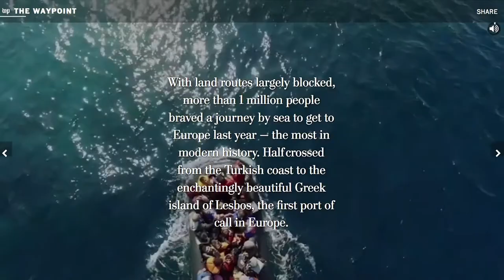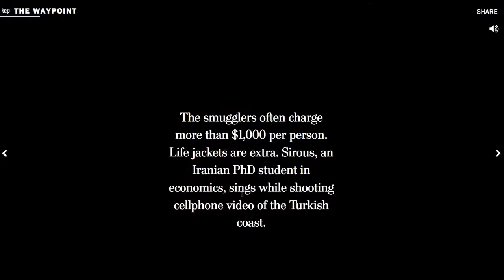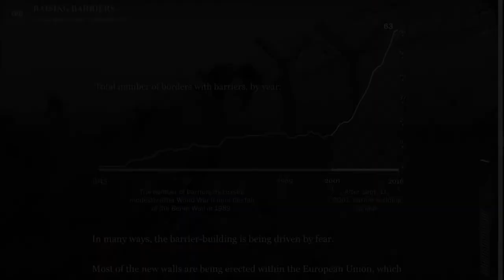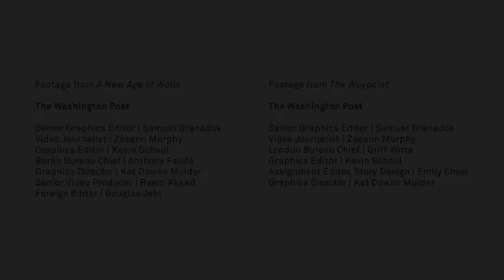Samuel Granados, Zoeann Murphy and Kevin Schaul on A New Age of Walls and The Waypoint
"With text, with reading, with graphics, it’s a little bit more active, where you’re scrolling through something, you’re following it at your speed."

Samuel Granados, Zoeann Murphy and Kevin Schaul talk about The Washington Post's two 2017 Digital Storytelling Contest winning pieces of work; A New Age of Walls (Innovative Storytelling, first prize) and The Waypoint (Innovative Storytelling, second prize).